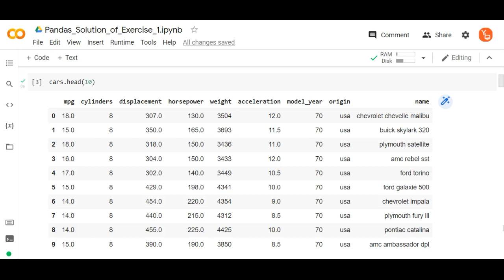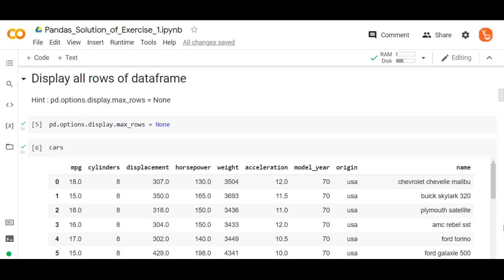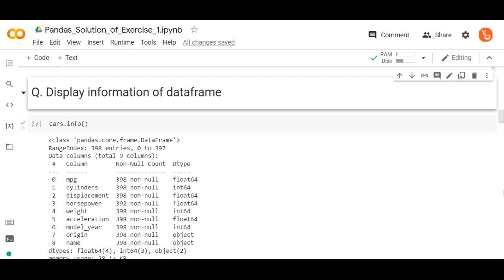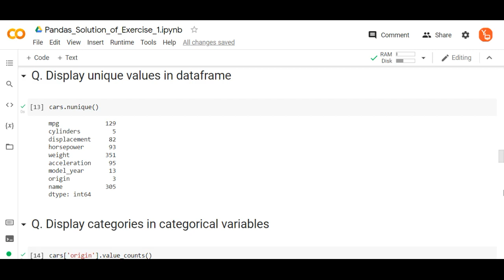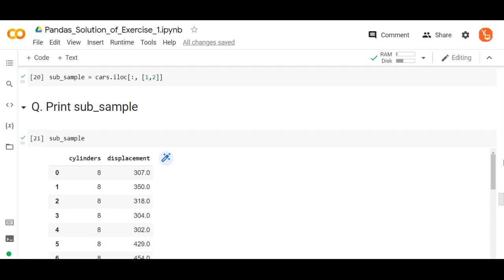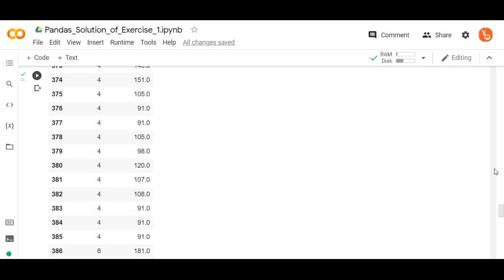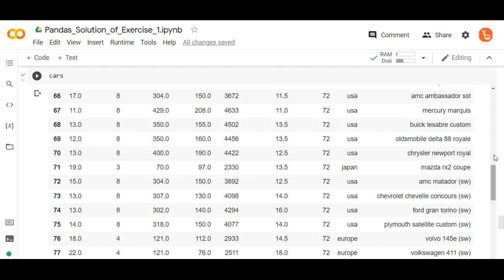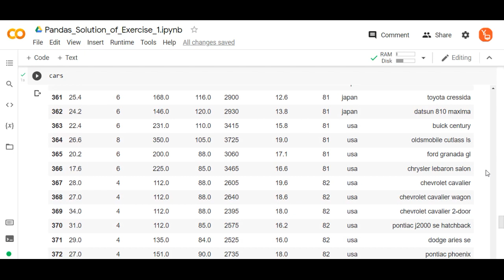Pandas Solution of Exercise 1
PLAY PAUSE PRACTICE this video and in case of doubt ask our faculty by joining our Live Online Daily Doubt Sessions

For Query Call : (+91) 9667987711